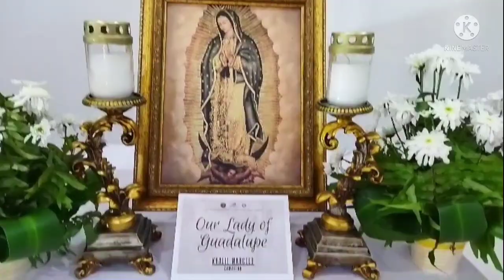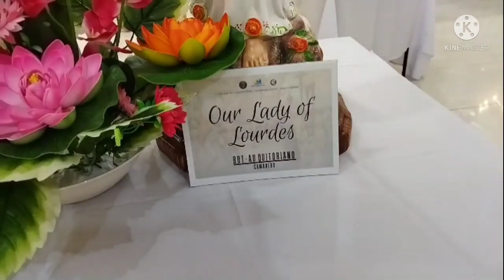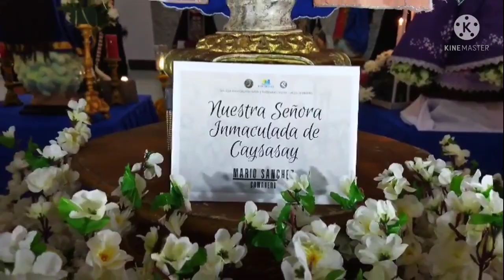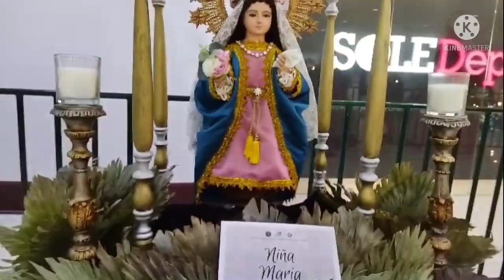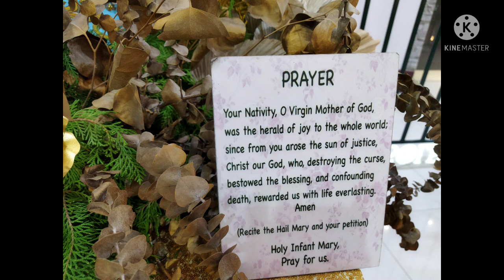Different kinds of images of saints#Mga santo at santa.@ Luzy tacuban.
luzy tacuban

picture of different kinds of saints...hope you like it... it's for sale in marikina river bank.those interested you can visit marikina bank.thank you and keep safe.